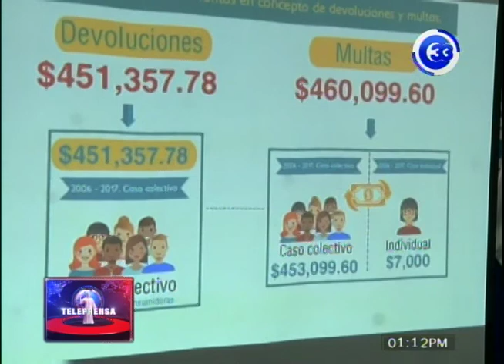Defensoría del consumidor ordena a banco devolver dinero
La Defensoría del Consumidor sigue ordenando al sistema financiero devoluciones por cobros indebidos.
Esta institución todavía tiene 5 casos pendientes de resolver.